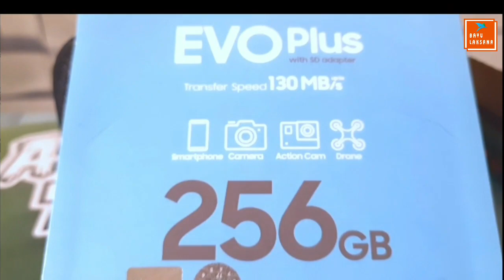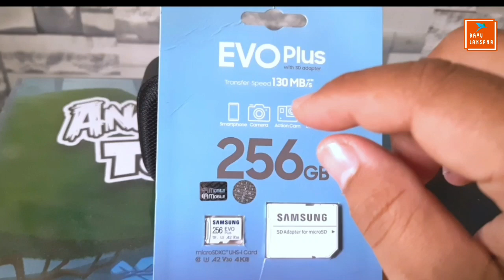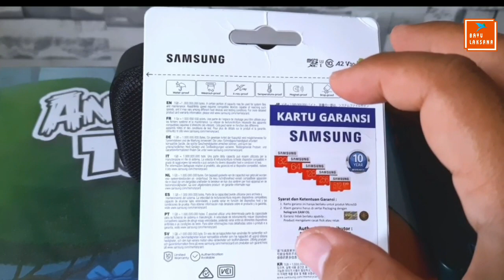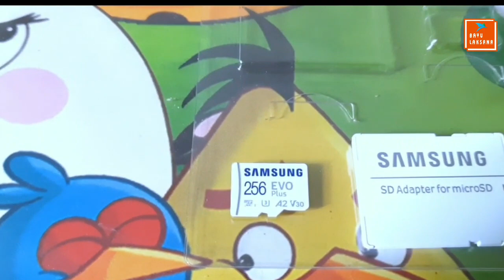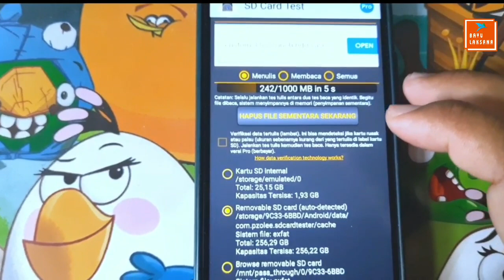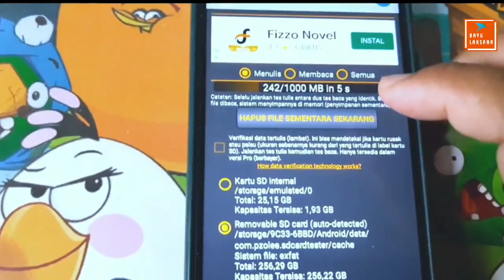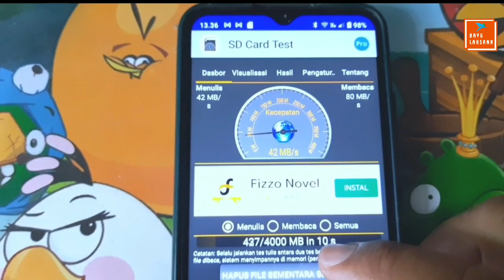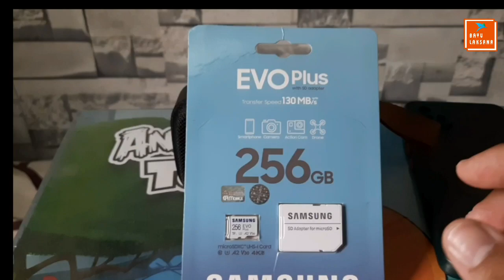🔥Micro SD Samsung Evo 256 GB Terbaik Dan Cepat Untuk HP Android, Asli Garansi 10 Tahun✅️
Pada video kali ini saya mengulas mengenai Micro Sd Samsung Evo 256 Gb

COMPATIBLE DENGAN SEMUA JENIS & MEREK HANDPHONE YANG MEMILIKI SLOT MEMORY !

Specifications
Family Line : EVO PLUS

Product Type : microSDXC Memory Card

Capacity :
- 512GB  / 256GB (1GB=1Billion byte)* Actual storage capacity may be lower than the labeled capacity. Part of the storage may be used for system files and other storage control purposes.)

Speed :
Read : up to 130MB/s ( 512GB New Version 2022 ),
Read : up to 100MB/s ( 256GB version 2020 )
Write : Lower than Read Speed* Read/Write speed requires compatible devices capable of reaching such speeds and it may vary among different host devices and testing conditions. * For products incompatible with UHS-I interface, the speeds may vary subject to different interface conditions

Speed Class : U3, V30, A2

Interface : UHS-I, compatible to UHS interface

Application :Mobile phone, Smartphone, Tablet, etc

Dimension (Pack: WxHxD) : 15x11x1 mm

Weight (Net) : Approx. 0.25g
Accessory : SD adapter
Operating Voltage : 2.7~3.6V
Durability : 10,000 mating cycles

Certification : EMC,  CE(UKCA)/FCC/VCCI/RCM

Warranty : Limited 10 year warranty.
* Warranty for SD adapter is limited to 1 year.

micro sd samsung
micro sd samsung vs sandisk bagus mana
micro sd samsung original
micro sd samsung a01
micro sd samsung evo
micro sd samsung a52s
micro sd samsung 1tb
micro sd samsung a51
micro sd samsung s20 fe
micro sd samsung a50
micro sd samsung evo plus
micro sd samsung a53
micro sd samsung a30s
micro sd samsung a52
micro sd samsung a21s
micro sd samsung a10
micro sd samsung a71
samsung a33 micro sd
samsung a51 micro sd
samsung a52 micro sd
samsung a22 micro sd
samsung a70 micro sd
samsung a50 micro sd
samsung a52s micro sd
samsung a71 micro sd
samsung a32 micro sd
samsung tab a7 micro sd
buka micro sd samsung
best samsung micro sd card
best micro sd card for samsung phone
best micro sd card for samsung a7 tablet
best micro sd card for samsung a7 lite tablet
best micro sd card for samsung s6 lite tablet
best micro sd card for samsung s20 fe
difference between samsung pro and evo micro sd cards
double sim et micro sd en même temps samsung
que clase de micro sd es mejor para celular samsung
does the samsung s22 have a micro sd card
micro sd card for samsung galaxy tab s6 lite